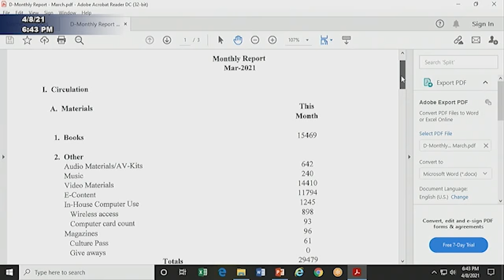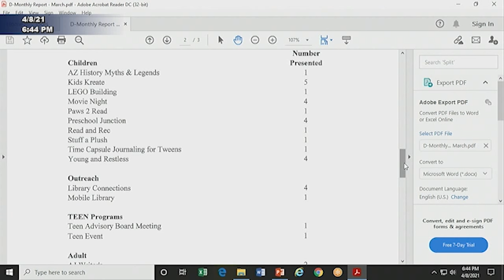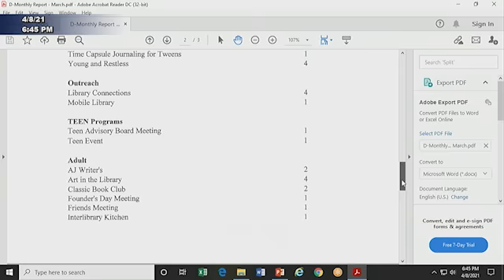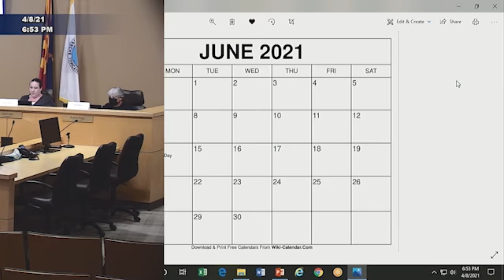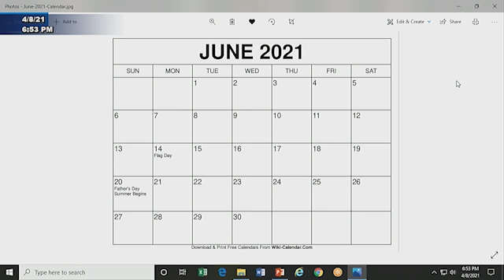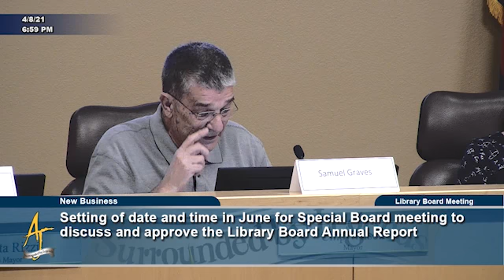City of Apache Junction Library Board Meeting 4/08/2021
A. Call to Order (Activated at 00:00:01)
  B. Roll Call (Activated at 00:00:08)
  C. Acceptance of Agenda (Activated at 00:00:31)
  D. Acceptance of Minutes for the January 14, 2021 Regular Meeting (Activated at 00:01:03)
  E. Call to the Public (Activated at 00:01:36)
  F. Correspondence and Communications (Activated at 00:01:43)
  G. Librarian's Report (Activated at 00:02:24)
  H. Old Business
  I. New Business (Activated at 00:24:53)
  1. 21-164 Election of vice-president due to recent resignation of Vice-President Jeff Barlett, until the October appointments/reappointments of board members by city council.
  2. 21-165 Setting of date and time in June for Special Board meeting to discuss and approve the Library Board Annual Report.
  J. Requests for Future Agenda Items (Activated at 00:30:04)
  K. Adjournment